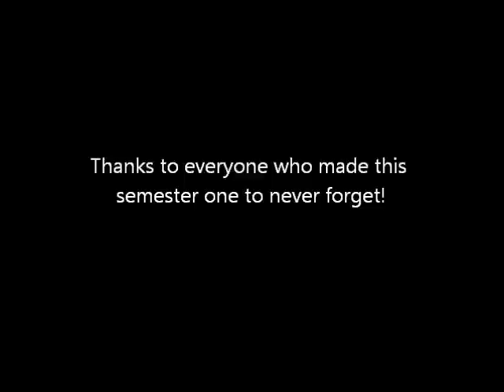A semester in Blagoevgrad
Images of the fall semester 2011/2012 at AUBG in Blagoevgrad.